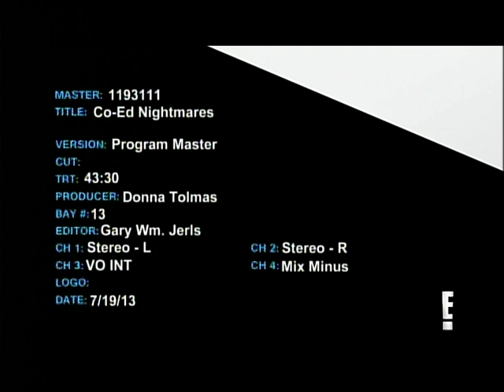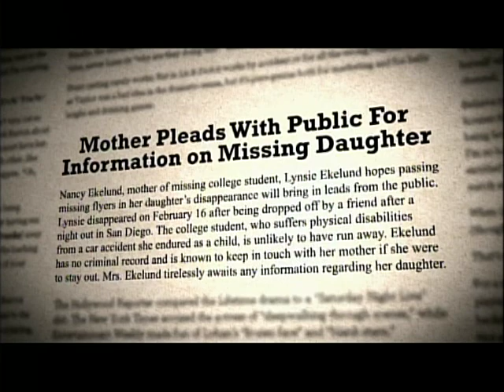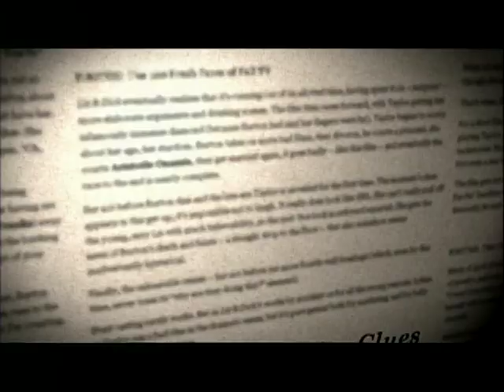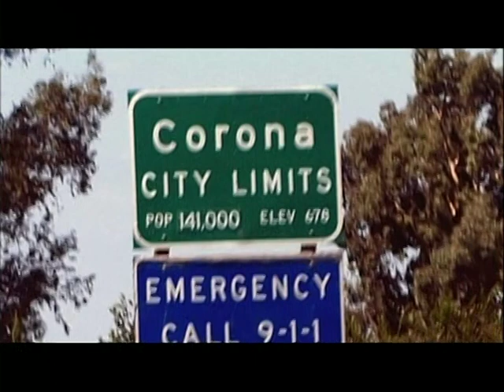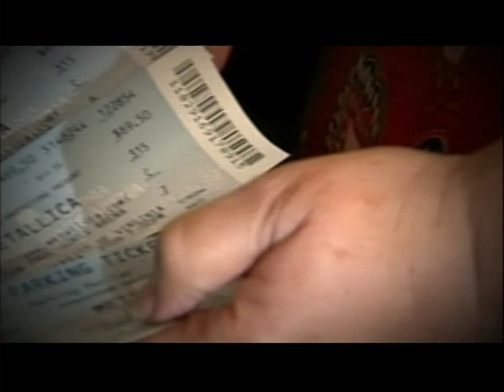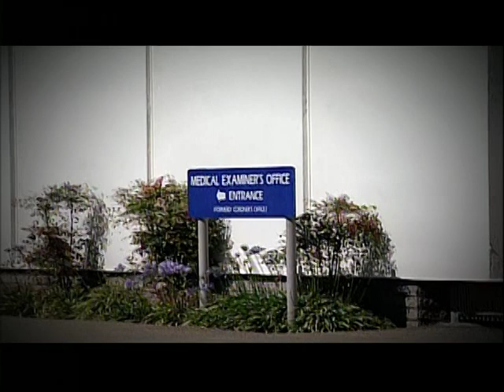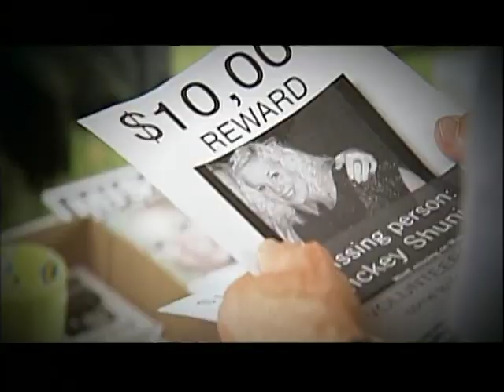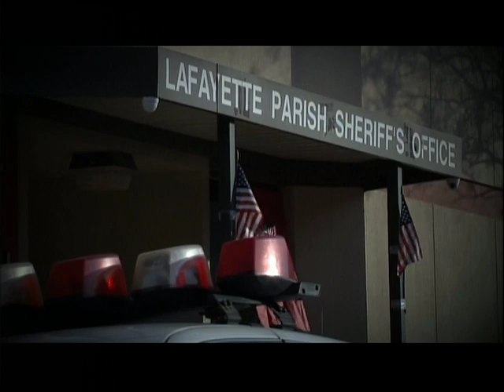COED NIGHTMARES MORGAN HARRINGTON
Morgan Harrington was one of four featured in this episode.